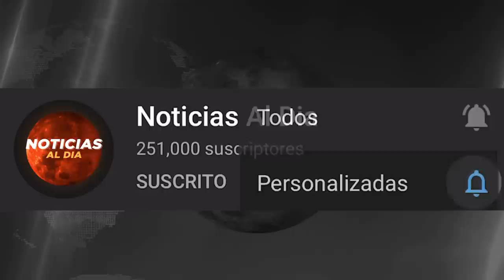RUSIA Y UCRANIA HOY NOTICIAS 04 DE MAYO 2022, RUSIA LANZA NUEVA ADV3RTENCIA A LA OTAN HOSTING HOY